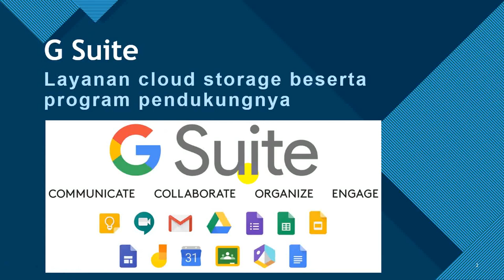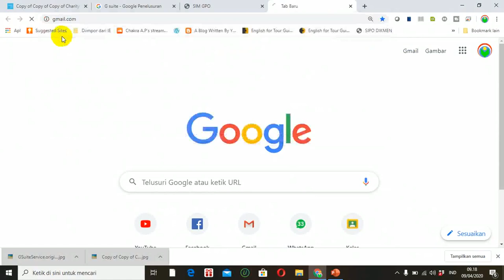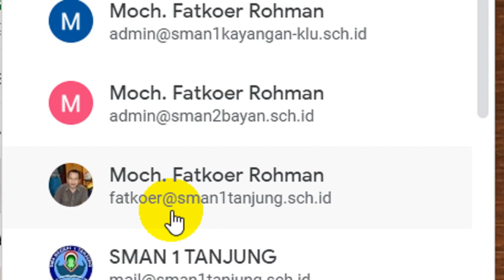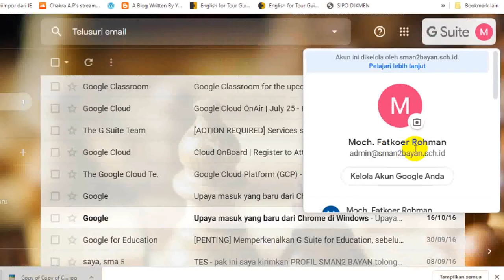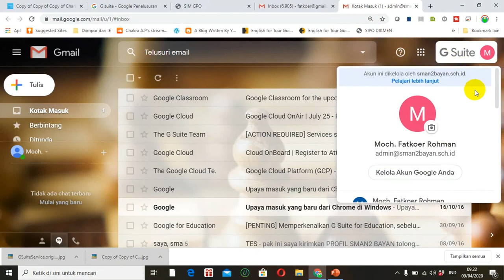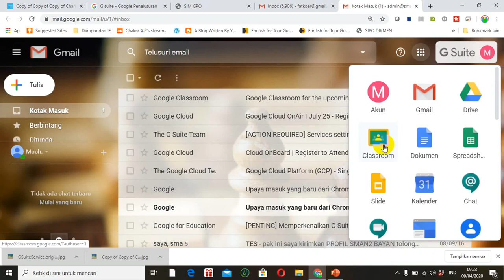YANG LUAR BIASA DARI G SUITE FOR EDUCATION (GSE)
Mengenal fitur-fitur yang luar biasa dari G Suite for Education (GSE) yaitu gmail, google drive, google classroom, google hangouts, google hangouts meet, google form, dan lain-lain